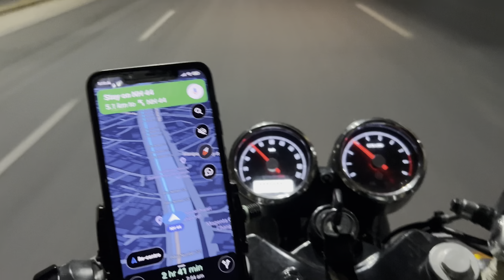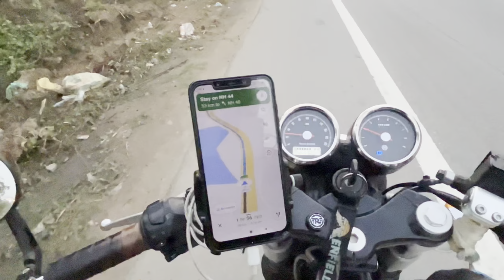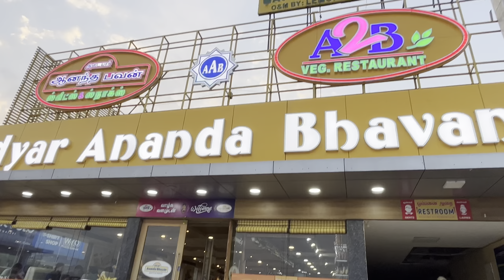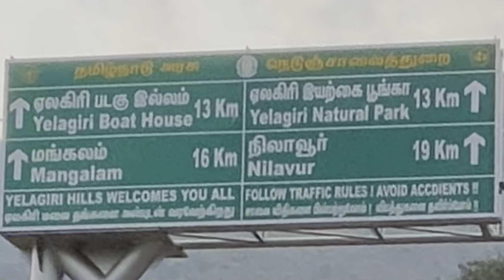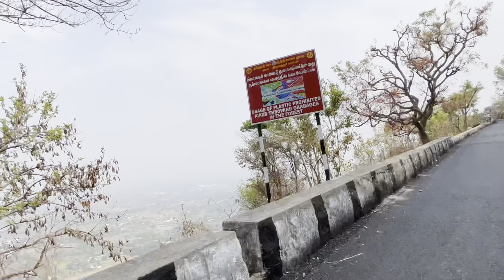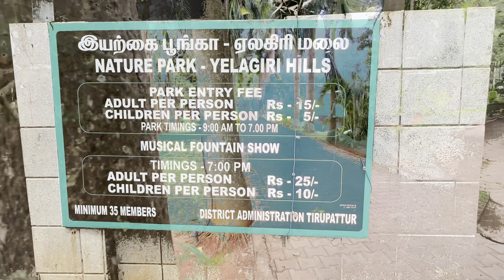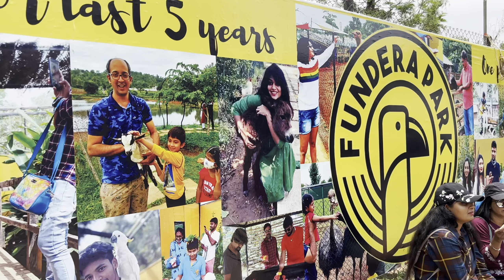YELAGIRI TOURIST PLACES | Hill Station Near Bangalore | Yelagiri Hill Road Trip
Yelagiri is a hill station in the southeast Indian state of Tamil Nadu. Built in 1964, the hilltop Velavan Temple is a colorful Murugan temple with views of the valley below. The Nature Park has a garden and an aquarium, with fish and tortoises.
If you are looking for 1 or 2 day trip weekend trip from Bangalore Yelagiri can be a very good option. Yelagiri is a Weekend getaway opportunity to relax yourself in Nature. 1 day is enough to travel from Bangalore explore the places and return back to Bangalore.

1. Yelagiri- Nature Park
2. Yelagiri Lake
3. Murugan Temple
4. FUNDERA Park
5. Yelagiri Forest Hill
6. Thrill Valley & others

MY CAMERA EQUIPMENT 🕹📸 ⬇️
Canon 90D
Iphone 14
Boya by MM1+ Mic
MY MOTOVLOG SETUP 🪖🎥⬇️
Earphone (as helmet mic)
Lens for phone
Gorilla Tripod
Helmet chin mount

Background Music
Thank you @anxmus - Nepali Pan 3.0